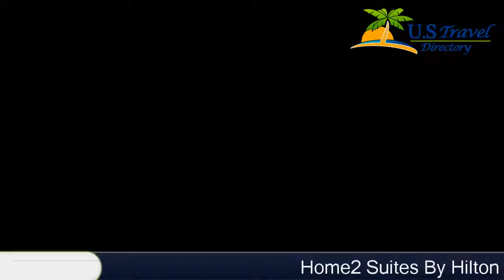Home2 Suites By Hilton Omaha West - Omaha Hotels, Nebraska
Home2 Suites By Hilton Omaha West 3 Stars Hotel in Omaha, Nebraska Within US Travel Directory Boasting an indoor pool and hot tub, this Omaha hotel is located 15 minutes drive from Omaha city centre and TD Ameritrade Park. Free WiFi is available.

All self-catering rooms feature a kitchen with a microwave, refrigerator, and dishwasher. An iPod docking station and flat-screen HDTV are provided in guest rooms at the Home2 Suites by Hilton Omaha West.The Omaha West Home2 Suites by Hilton has a 24-hour front desk, fitness centre, and luggage storage for guests’ convenience. Barbecue facilities with a fire pit offer guests a chance to grill outside. The property offers free parking. Complimentary breakfast is served every morning to all guests. Featured items include open-faced breakfast sandwiches and free baked goods.The Henry Doorly Zoo and Aquarium is 23 km away from the hotel. The Village Point Shopping Center is just 2 minutes drive away.

Location in : 17889 Chicago Street, NE 68118, Omaha, Nebraska